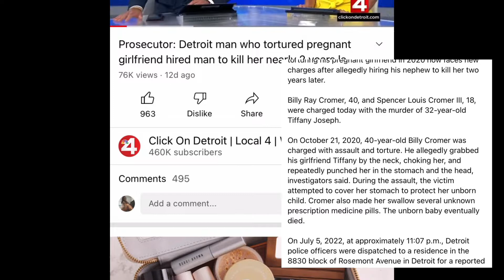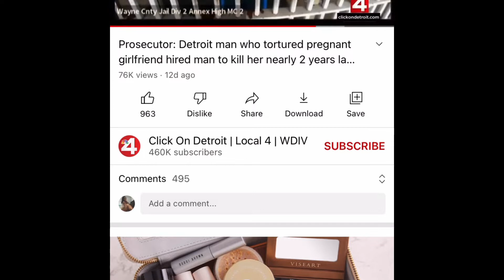Detroit Man Hated His Baby Mama So Much | Hired Nephew As His Hitman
Detroit Man Hated His Baby Mama So Much  that he Hired his own Nephew As His Hitman. Let's talk about it because a lot of men need therapy asap.